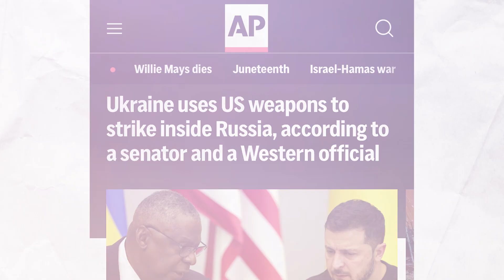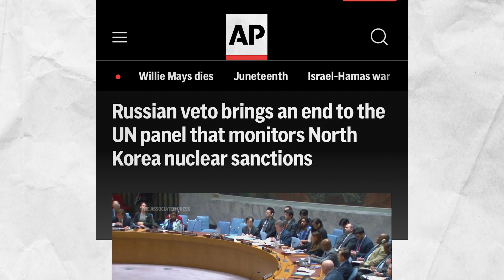Can North Korea Actually Help Russia?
Russian President Vladimir Putin is in North Korea, where he kissed Kimmy Jong Un’s ring to get more weapons and to solidify a defense pact. As one of the poorest and most isolated countries in the world, can North Korea be all that helpful to Russia? Well…as we explain, even the loneliest most desperate bromance in the world can pose a threat to international peace and security.